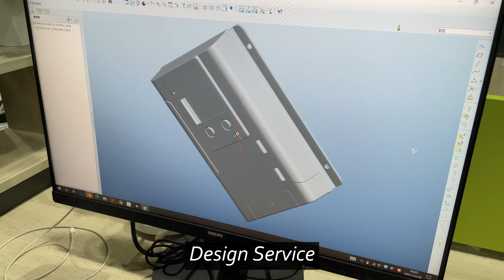What services can Sohigh Solar provide you?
If you want to know more about our company, you can click the link below to enter our company's homepage：

We provide each customer with customized solar solutions that meet their unique energy needs and financial goals. We provide one stop solution for you in energy industry!

⚡️Solar System Design: We often provide design services to determine the best configuration of solar panels and other components (such as inverters and batteries) to maximize energy production and efficiency.

⚡️Solar Maintenance and Repair: After installation, we may offer maintenance and repair services to ensure the continued optimal performance of the solar energy system.

⚡️Off-Grid Solutions: In areas where grid power is unreliable or unavailable, we may offer off-grid solutions that include solar panels, batteries, and backup power systems.

⚡️Commercial and Industrial Solutions: We often cater to commercial and industrial clients, offering customized solar solutions to meet their energy needs and reduce operating costs.

⚡️Transportation: It doesn’t matter if you don’t have a transportation agent, we will provide more cost-effective transportation channels.

⚡️R&D: Our professional product development specialists, through continuous innovation and R&D, we are committed to creating excellent photovoltaic products to provide a reliable source of clean, renewable energy for the future

Don't forget to click that button! 👍
💓  Please follow us to get the latest news 💓